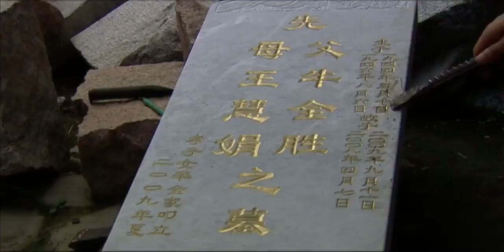【精選電視劇】重組大家庭 第24集：宋丹丹後半生遇真愛，不曾想重組家庭矛盾不斷，家庭大戰拉開序幕